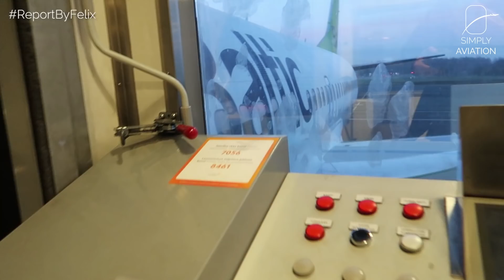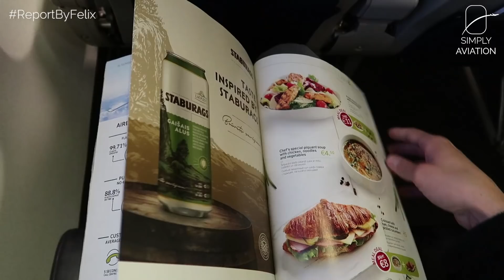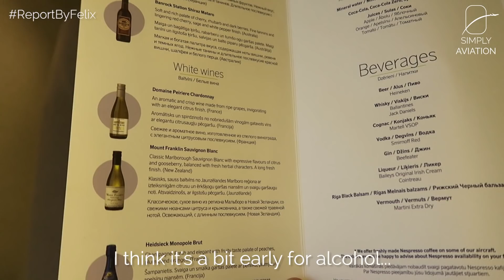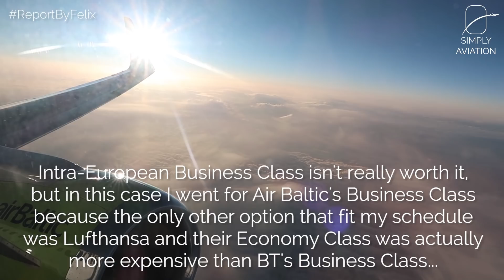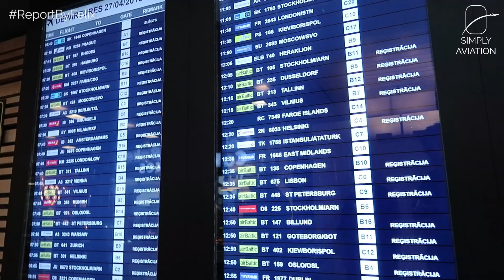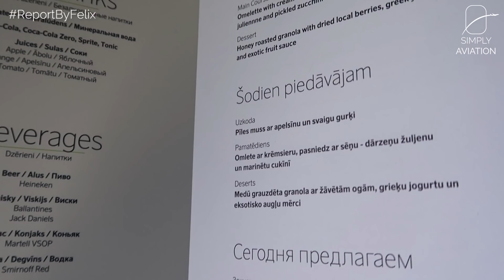TRIPREPORT | airBaltic (BUSINESS) | Tallinn - Riga - Vienna | Boeing 737-300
Flying on two 737-flights back-to-back, first on a classic -300 and then on a -500. A rare sight at Air Baltic these days, as they are currently replacing all 737s with newer Airbus A220s...

--- FLIGHT INFORMATION ---
Airline: Air Baltic
Aircraft: Boeing 737-300 / Boeing 737-500
Registration: YL-BBJ / YL-BBD
Flight Time: 0h 50min / 2h 00min
Seat: 3A / 1A
From: Tallinn Ulemsite
Via: Riga International
To: Vienna Schwechat
Date: April 2018

--- PRICE BREAKDOWN ---
Total Price: EUR 460.99
Total Routing: TLL-RIX-VIE
Booked through: Air Baltic Website
Cost includes: Business Class Ticket including two checked bags and free seat selection
Booking made: April 2018

--- VIDEO BREAKDOWN ---
00:00​​ - Ulemsite Airport
01:26​ - Boarding
02:05​ - Cabin and Seat
02:36​ - Inflight Magazine and Menu Card
03:40​​ - Taxi and Take Off
05:32​​ - Breakfast Service
06:28​​ - Approach and Landing
07:57​​ - Deboarding
08:16​​ - Layover in Riga
08:55​​ - Boarding
09:42​​ - Welcome Drink and Menu Card
10:00​​ - Taxi and Take Off
11:50​​ - Breakfast Service
12:36​​ - Approach and Landing
13:42​​ - Deboarding